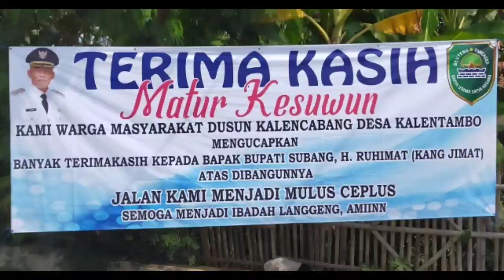Bupati Subang Resmikan Jalan di Pusakajaya Sepanjang 6 Km // Kalencabang - Kubangjaran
Dalam agenda kunjungannya di Pantura, Bupati Subang Bpk. H. Ruhimat meresmikan jalan Kabupaten lintas Kecamatan yang menghubungkan antara Dusun Kalencabang Desa Kalentambo Kecamatan Pusakanagara dengan Dusun Kubangan Desa Karanganyar Kecamatan Pusakajaya.

Jalan ini melintasi beberapa dusun dari dua kecamatan, yakni Kubangjaran - Sukarasa - Sukaenok - Sumursari - Kalencabang dengan jarak 6 Km.

Bupati berharap semoga jalan ini awet dan bisa digunakan sebagaimana mestinya sehingga bisa mengangkat perekonomian warga setempat.